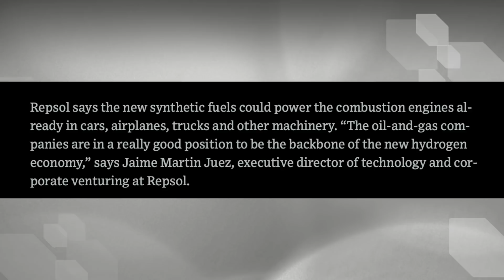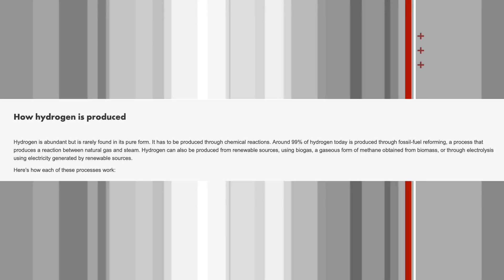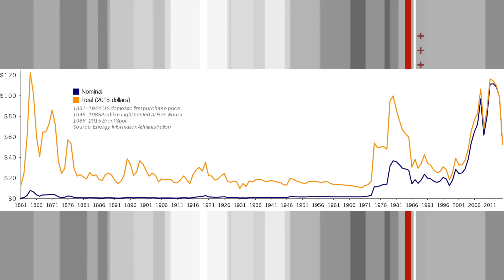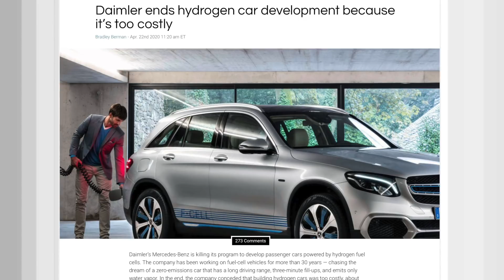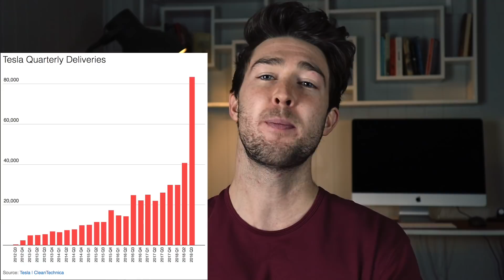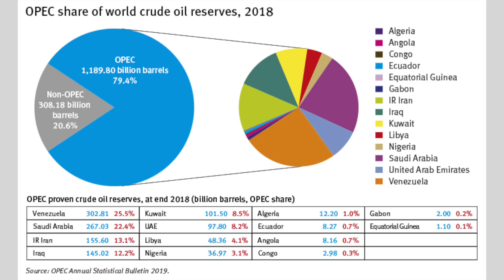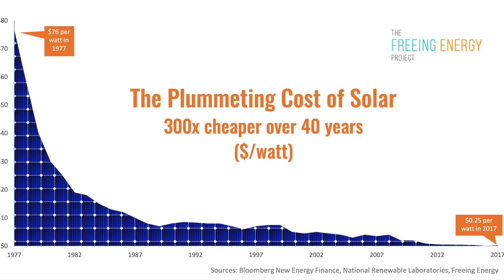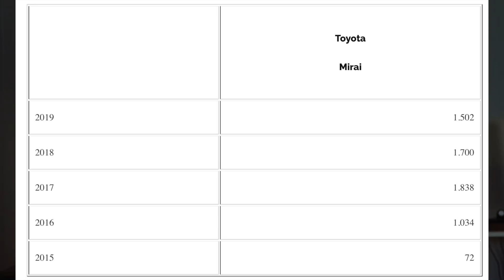Why energy giants want a hydrogen powered future: Maintain Oligopoly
Energy giants have been talking about hydrogen power for over 50 years, so why hasn't it happened? and why do these giants even want hydrogen in the first place?

like Tesla?
Make your desk look nice (with a plant)